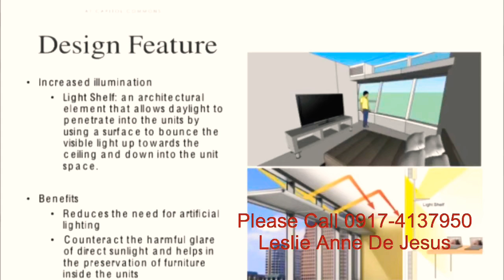The Imperium at Capitol Commons Ortigas Center Pasig City | For inquiries 0917-4137950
The Imperium at Capitol Commons has recently won the PropertyGuru Philippine Property Awards 2018 for Best Luxury Condo Architectural Design and Best Luxury Condo Development in Metro Manila.

With only 4 units per floor, this simple yet elegant tower standout at Ortigas Skyline for its bold circular structure. Its 57% glass-to-concrete ratio was also deemed energy-efficient, and an excellent complement to the tower’s sophisticated design.

Warm Regards,
Leslie Anne A. De Jesus
International Senior Sales Consultant
OCLP | Frontier Division

*Photos taken from the Model Unit Interior Designed by HBA/Hirsch Bedner Associates, A World Class Hotel and Resorts Interior Design.